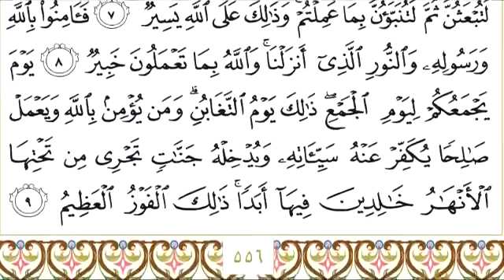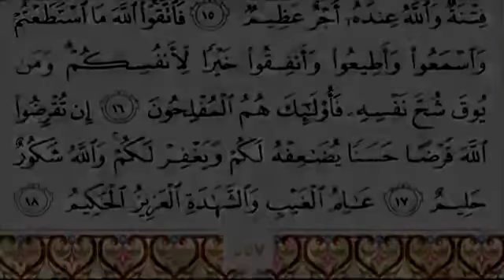064 سورة التغابن للشيخ عبدالرحمن السديس Surah At Taghabun Abdul Rahman Al Sudais